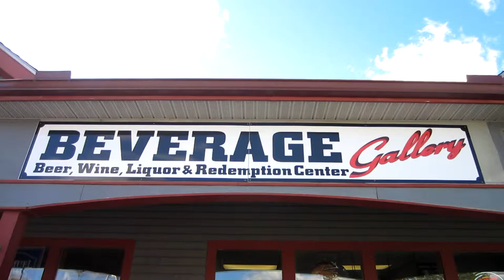Liquor Store Enosburg Falls, VT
Beverage Gallery!